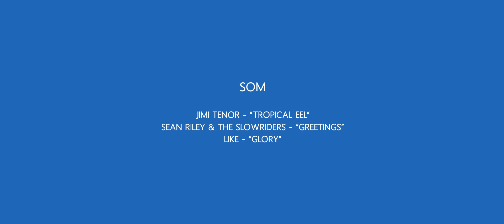Pedro Correia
No episódio desta semana vamos até à Ilha de S. Miguel, nos Açores, para ficarmos a conhecer um pouco do atleta local, Pedro Correia.

4T - 08Ep

MatosinhoSport | Orbitur | Mike Davis | Azores Airlines | Quinta de Santana | Bensaúde Hotel | Autatlantis | A Bola TV